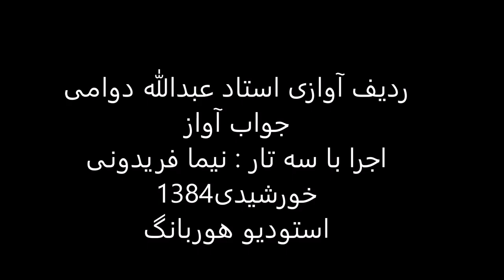جواب آواز استاد عبدالله دوامی سه تار نیما فریدونی 1384 دستگاه سه گاه شکسته مویه